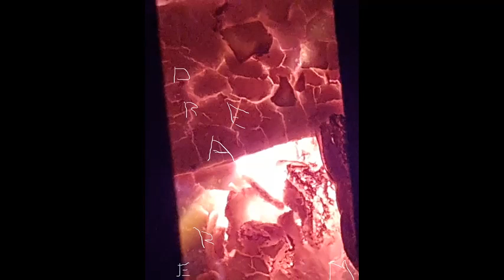B G Team We traying to stay alive reverse